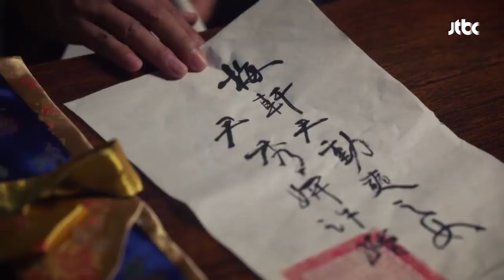＂택하거라＂ 공승연(Gong Seung-yeon)의 목숨으로 김민재(Real.be)를 겁박하는 아버지 꽃파당(Flowercrew) 16회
＂가문의 편에 서거라， 그 아이를 살려주마＂
납치한 개똥이(공승연)의 목숨으로
마훈(김민재)을 겁박하는 마봉덕(박호산)
납치되어 영수(박지훈)와 같은 곳에 갇힌 개똥이